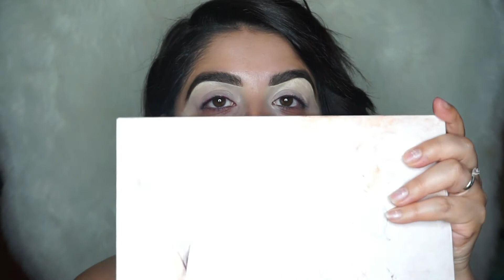Quick and Easy Moisturize/deep blue cutcrease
Come See how I Moisturize real quick and do this beautiful Cutcrease!

Products Used
Brows: Benefit Cosmetics precisely pencil 24 hour brow gel

Face:
lagirl Porcelain. Its to light I would go darker
primer Dr Brandt
Bronzer Benefit cosmetics hoola bronzer
highlighter Ofra Cosmetics Rodeo Drive

Lips Milani Cosmetics in Love

SC:Rubeslove-21